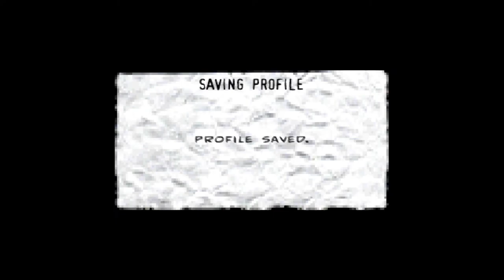The Punisher - Franks Apartment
Ps2 Play through part 8.